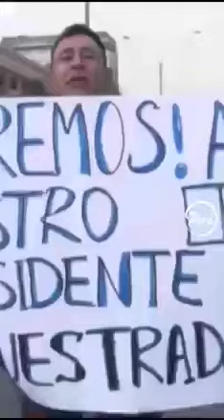El hit del GolpeDeEstado de Pedro Castillo